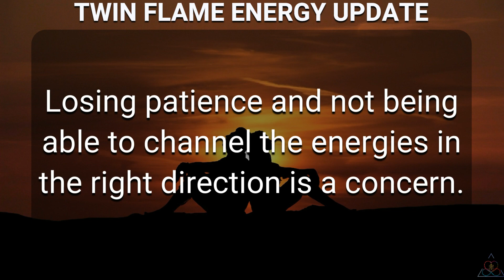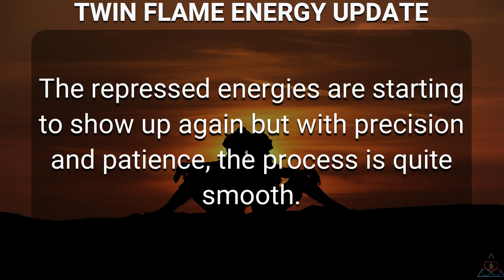DM to DF 💌 Twin Flame Energy Update Today Second Wave 🔥💗😍💖❤️💕💞🥰💓😘💝Twin Flame Reading